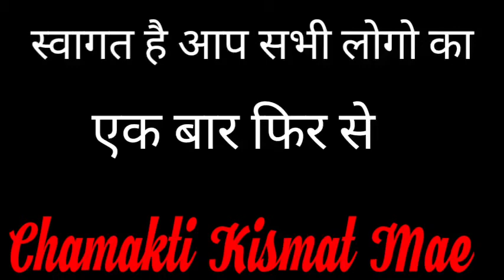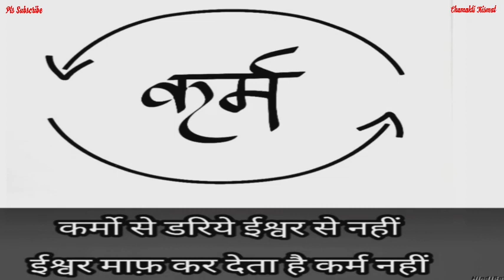मसूर की दाल बनाएगी मालामाल || Dhan Prapti Upaye || Jyotish Vidya